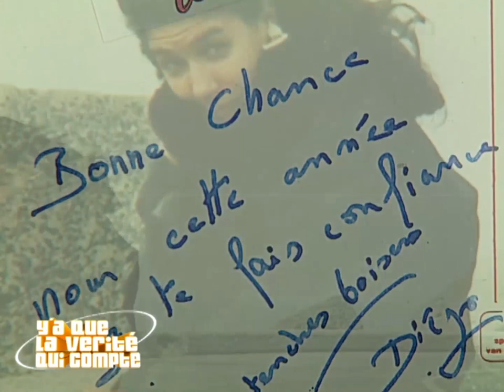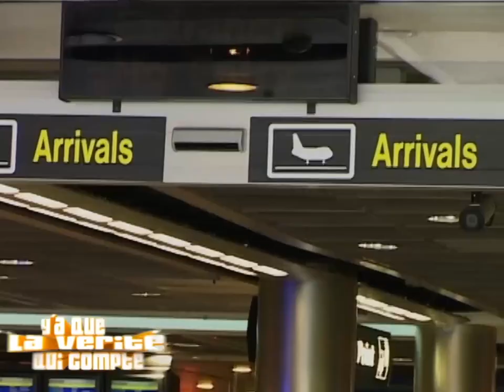They lost sight of each other but she misses him terribly - Only the Truth Matters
She looked for him everywhere without being able to find him

From the French TV show "Y a que la vérité qui compte"
With Bataille and Fontaine